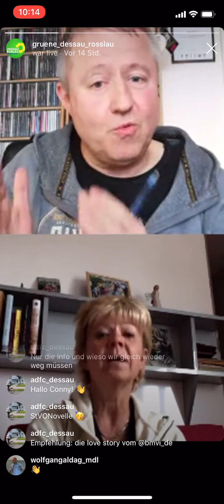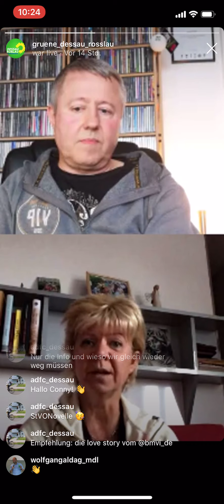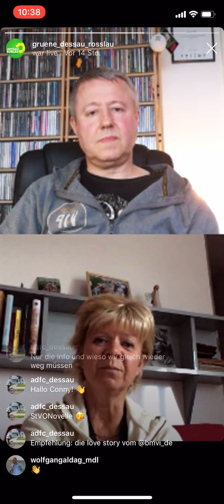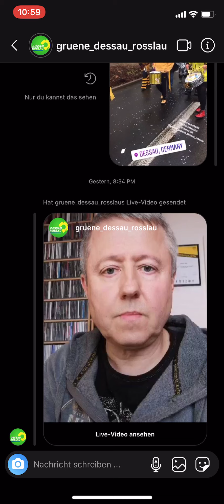1. Digitaler Grünen-Stammtisch auf INSTA-Live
Durch die Auswirkungen der Corona-Krise scheint das „normale“ politische Handeln in den Hintergrund getreten zu sein. Dabei gibt es zum Ende einer Legislaturperiode doch sicher noch viel zu tun – oder sind schon alle Hausaufgaben erledigt?

Im Zentrum der Fragen sollen an diesem Abend auch persönliche Aspekte der Arbeit von Cornelia Lüddemann stehen: Welche Themen brauchen eigentlich mehr Aufmerksamkeit? Was möchten Sie noch angehen, weil es noch nicht erledigt ist? Was kommt nach Corona – neues politisches Denken und Handeln oder „same procedure as every year“? Gibt es neue Themen, die vorher nicht auf der Agenda standen?